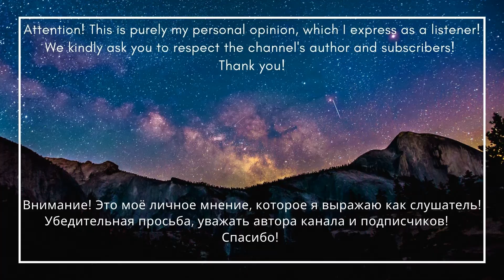Reaction to FEELAMENT – DNA (Propaganda) \ English Subtitles